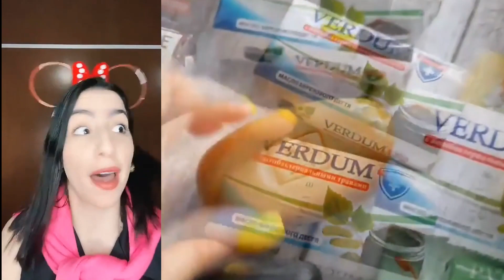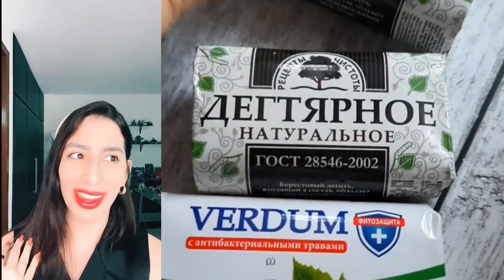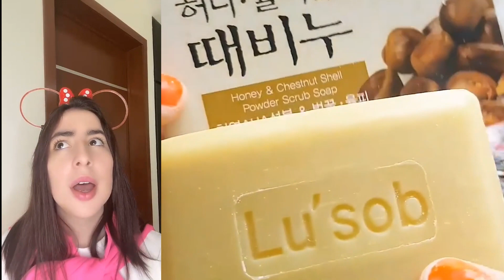1 hora De los Mejores Tiktoks de @Leidys Sotolongo 2023 🤣 Storytime Con Pastel parte #9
1 hora De los Mejores Tiktoks de @Leidys Sotolongo 2023 🤣 Storytime Con Pastel parte #9